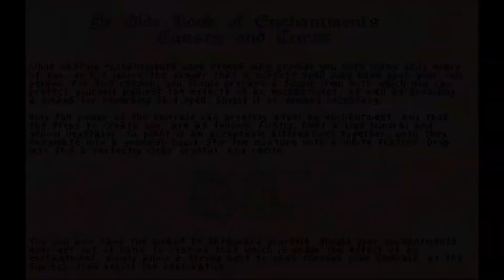Kings Quest 2 (AGDI) ♦ #10 ♦ Sackgasse? ♦ Let's Play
Mit Trial & Error bekommen heraus was dieses blaue Mineral ist welches wir brauchen. Aber es fehlt noch eine weiße Feder. Das dürfte doch eine Schwanenfeder sein, oder? Doch wir kommen nicht mehr an der Schlange vorbei. Eine Sackgasse, wenn man die Feder nicht hat?

Spiel: Kings Quest 2
Genre: Adventure

♦♦♦♦ Wo kaufen? ♦♦♦♦